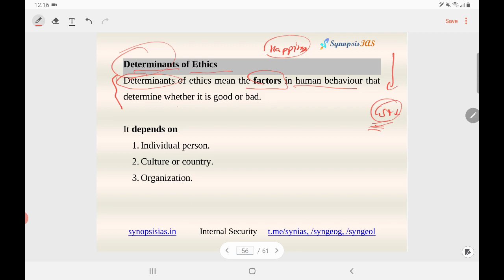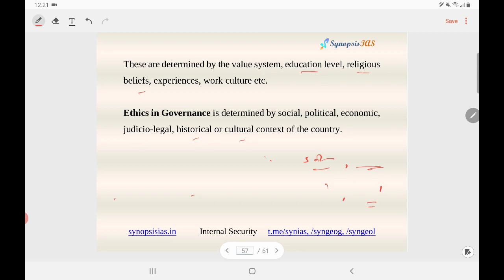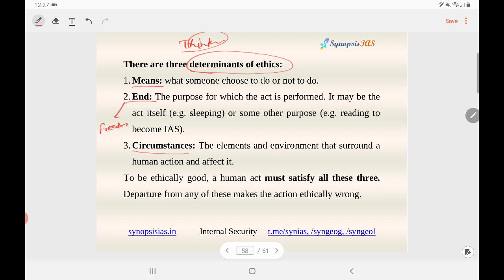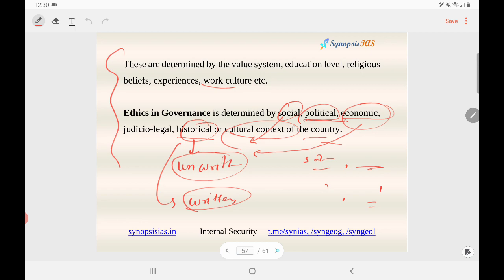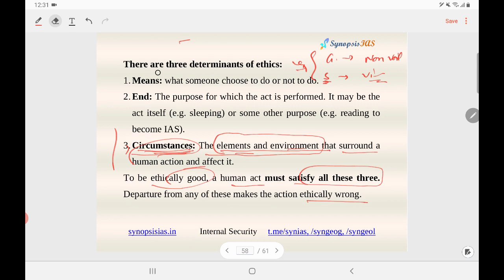GS 4: Determinants of Ethics | Ethics and Human Interface UPSC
Ethics and Human Interface is the first chapter of GS 4 lecture Series for UPSC.
Essence, determinants and consequences of Ethics in human actions are first three lectures.
The answer to this question- How to prepare for GS 4 is this: Go to the basics. Synopsis IAS Guidance Series talks about do's and don'ts for UPSC Preparation
In next GS 4 Ethics lectures for UPSC, Krishna Sir will continue these topics:
dimensions of ethics; ethics in private and public relationships. Human Values – lessons from the lives and teachings of great leaders, reformers and administrators; role of family, society and educational institutions in inculcating values.

Paid Course includes
(1) Theory Lectures (Free at YouTube)
(2) Advanced Theory Lectures (Applied Ethics)
(3) Case Studies. (Free lectures do not contain all case studies, except some demo lectures.)
(4) Lecture Content (PDF) - English and Hindi
(5) Doubt clearance sessions.
(6) Unlimited Validity of videos
(7) All the Video lectures at the student dashboard at synopsisias.in

Prelims: Rs. 4000
Prelims cum Mains: Rs. 11000
Geography Optional: Rs. 10,000
Geology Optional: Rs. 10,000
Prelims Test Series: Rs. 2000

Synopsis IAS Current Affairs, Daily Current Affairs UPSC, PCS, EPFO, UPSC Current Affairs Hindi Medium, Current Affairs in Hindi,

UPSC
UPSC IAS Syllabus
UPSC Syllabus
UPSC Online
UPSC Exam
UPSC CSE 2020
Civil Preparation
UPSC Preparation
UPSC Motivation
UPSC Online
Crack IAS
Crack UPSC
UPSC FPFO
EPFO 2020